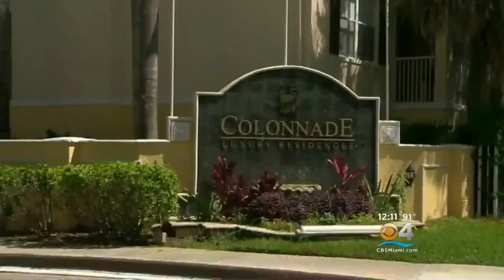What He Did to His Girlfriend Was Unbelievable | The Fidel Lopez Case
At 3:39 am on Sept. 20 2016, the 911 call center received a panicked and emotional call from a man at the Sunrise apartments. When police officers arrived, they discovered Fidel Lopez crying next to the body of his girlfriend Maria Nemeth. With blood splattered on the walls and the floor, a damaged sliding glass door, and the presence of body tissue, it was evident that this apartment was the scene of one of the most horrific crime some of these officers have ever seen and Fidel Lopez was hysterical and had no clue what happened. Welcome to Viral Crimes.